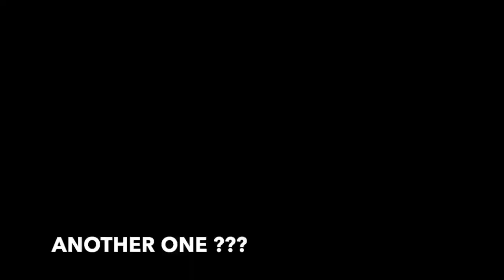Travel day week 9 vs WKU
Still trying to get a grip at this whole vlog thing.